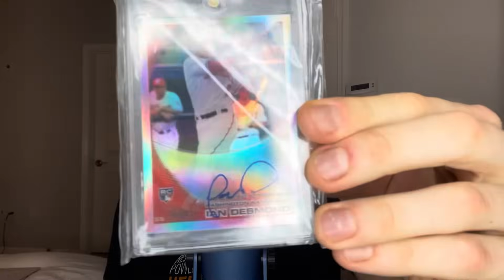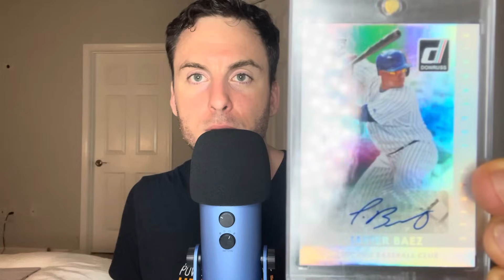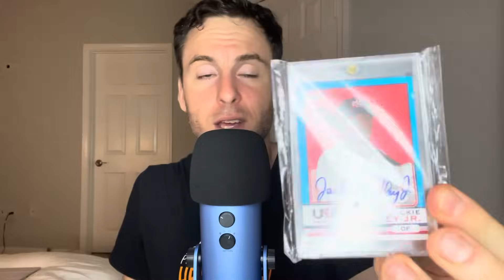ASMR Eating Crunchy Cadbury Chocolate Fingers || Love, Live, ASMR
Join me while I Indulge in some chocolately, crunchy, Cadbury Fingers and talk new setup and sound. These Fingers have a cookie inside covered in chocolate. We might even discuss some NFL Football and show come cards. Enjoy the soft whispering and close up mouth sounds to help you relax and get some sleep. 🌙

Share with friends seeking relaxation. Thank you for being a part of our ASMR community!